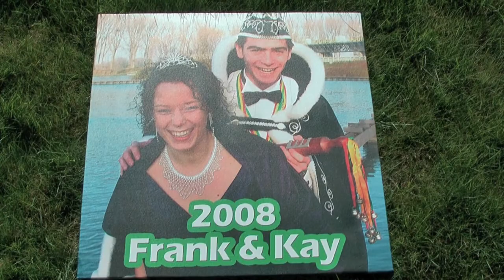ongerviaduct.nl | 2008 Viaductman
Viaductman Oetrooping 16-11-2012